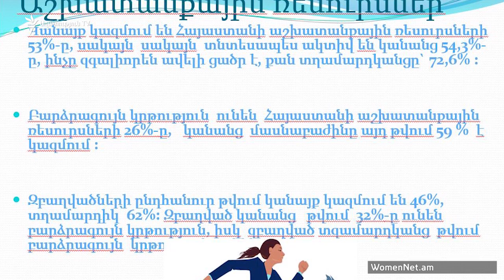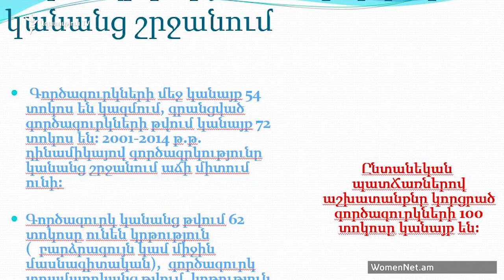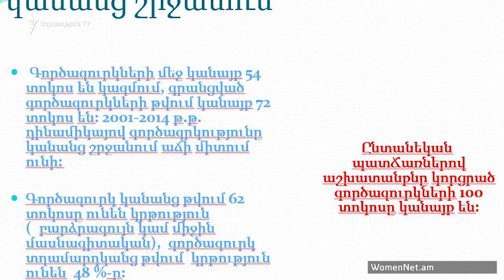«Ըստ էության». Կանայք աշխատաշուկայում 26.10.17